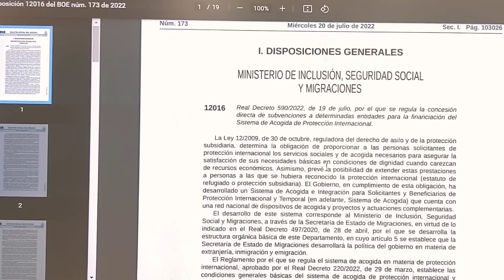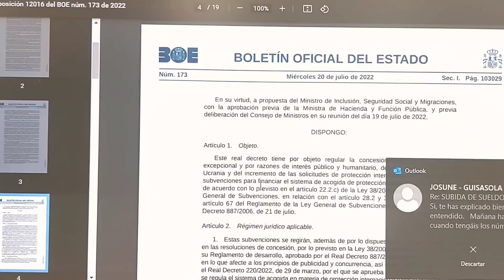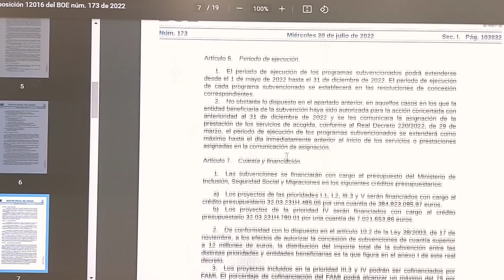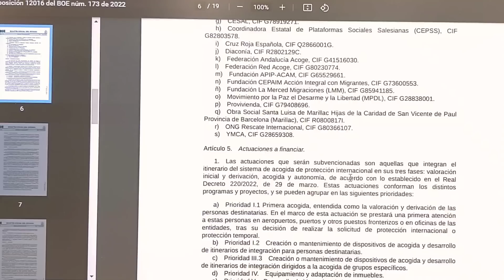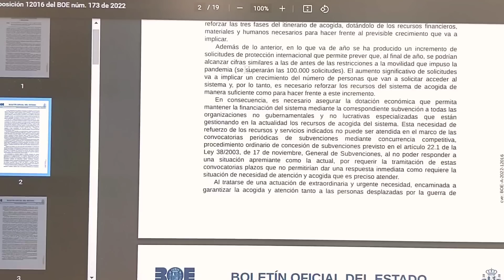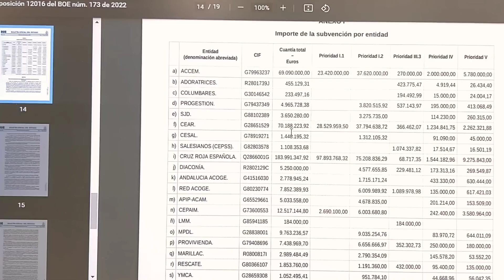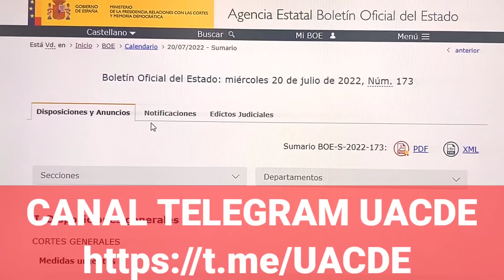DESTAPO UN SAQUEO BRUTAL DEL GOBIERNO A LAS ARCAS PÚBLICAS (aun a riesgo de las consecuencias).